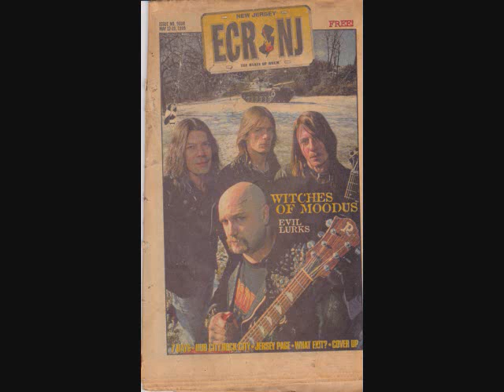Witches Of Moodus The Goblin R.I.P Kevin Imor